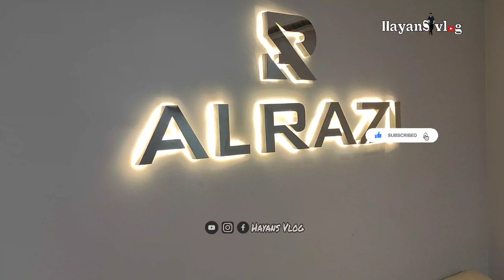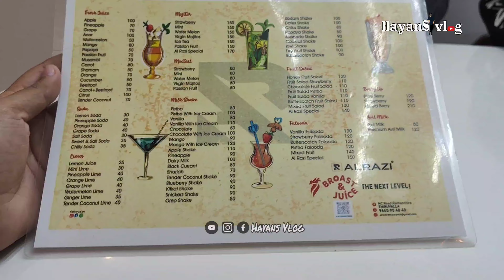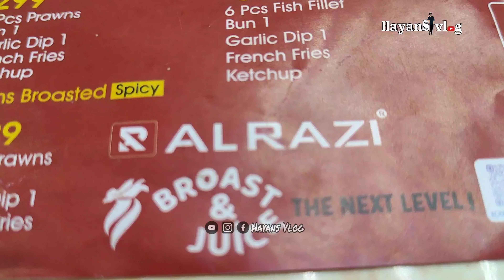ഈ ബ്രോസ്റ്റ് കിടിലൻ തന്നെ | AL RAZI Broast & Juice Review | Malayalam Food Review | Hayans Vlog